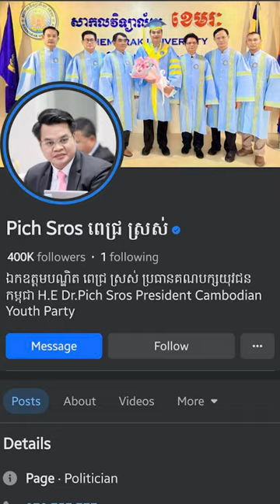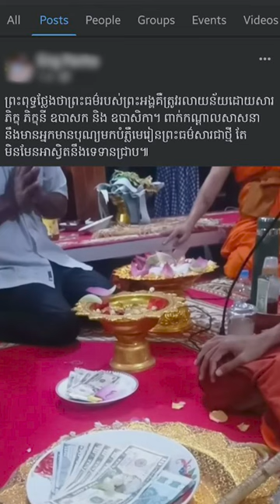ជ្រះថ្លា រំភើប ជាមួយ ឯកឧត្តម Pich Sros ពេជ្រ ស្រស់